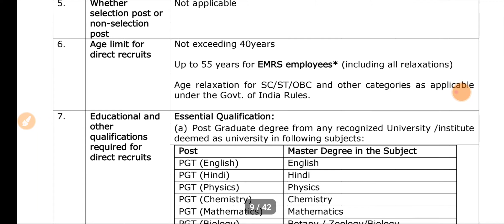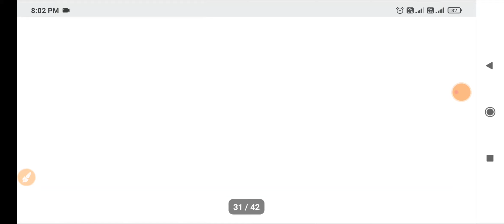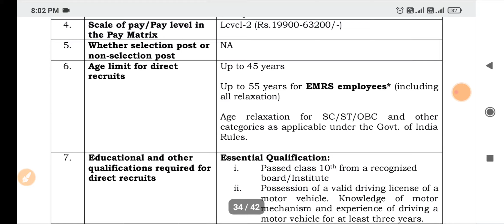38000 शिक्षकों की बंपर भर्ती official notification अभ्यर्थियों के लिए खुशखबरी सरकारी शिक्षक मौका